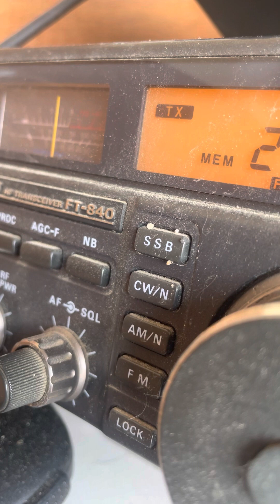14VD066 / 14CM080 Christian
Contact avec le département 80, Roye